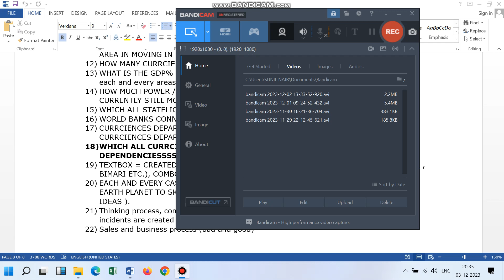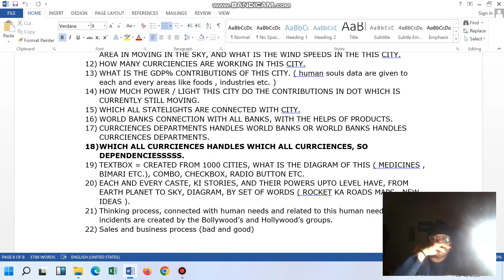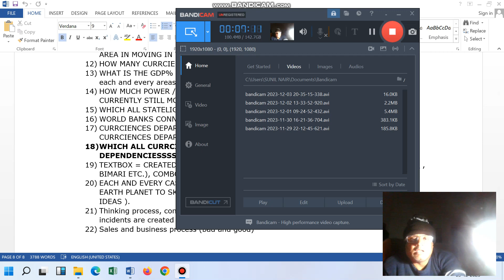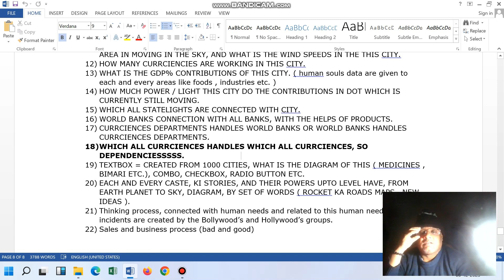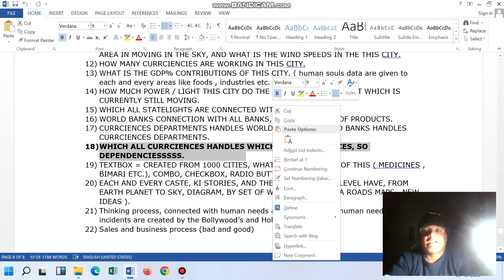SOFTWARE DELIVERY HEAD AND SOFTWARE PROJECT MANAGER.